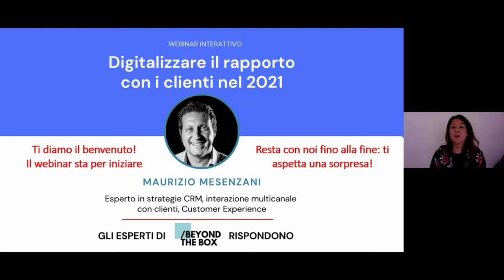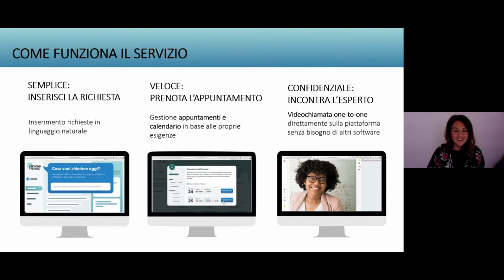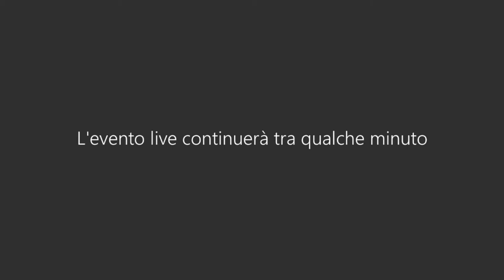Digitalizzare il rapporto coi clienti nel 2021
I modelli di servizio e assistenza al cliente evolvono verso canali digitali, ma come strutturare un Digital Customer Service che interagisca efficacemente con consumatori/cittadini non nativi digitali e non educati alla gestione di conversazioni attraverso canali digitali?

Maurizio Mesenzani, il nostro Esperto in strategie CRM, interazione multicanale con i clienti ed esperienza utente ha risposto alle domande più frequenti in questo webinar.

Per prenotare una sessione con Maurizio registrati gratis su BEYOND THE BOX